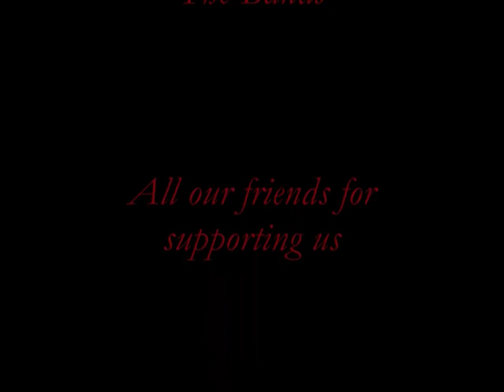Atroxentis - Res Perit Domino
Atroxentis -   MassDeathtruction contest - track from our upcoming LP Verus Dominus